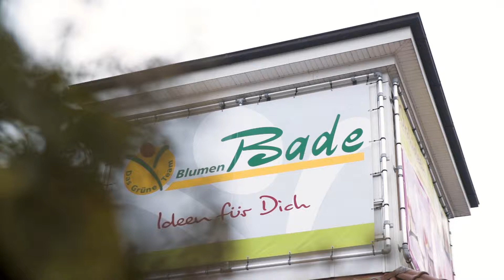Kaltenkirchener Bank eG | Christian Bade | Firmenkunde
Erfahren Sie jetzt, warum unsere Kunden so zufrieden mit uns sind und unsere Bank weiterempfehlen.